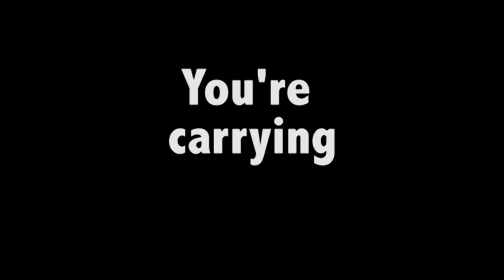Keep On Walking (Instrumental)